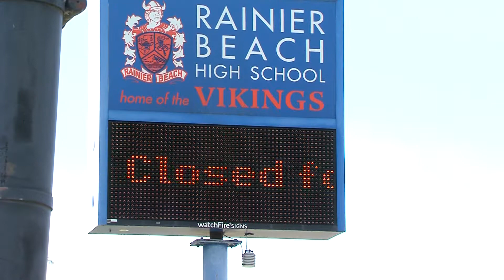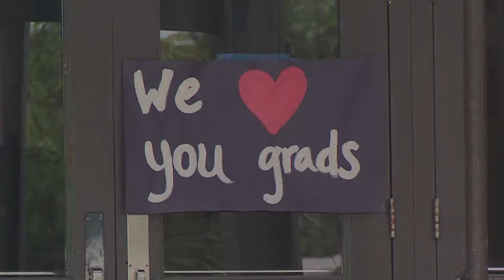During pandemic, Seattle high school seniors celebrate online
"We are not the class of COVID-19, we are the class of courage." Accepting a diploma in front of classmates, family, and friends is a rite of passage for graduating high school seniors. But the COVID-19 pandemic has changed in-person commencements for the class of 2020. In June, thousands of Seattle Public School seniors celebrated their educational accomplishments with online graduation ceremonies.